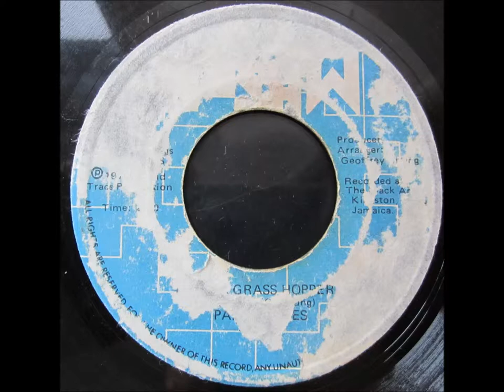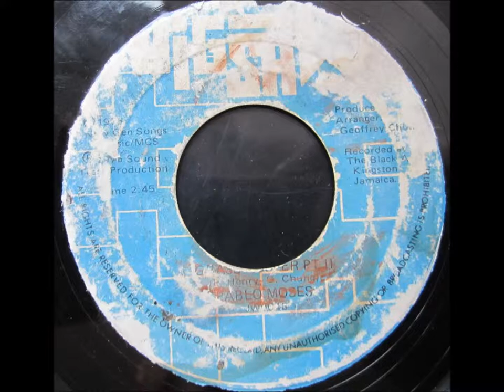Pablo Moses- I Man a Grasshopper / Pt II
On Jigsaw from 1975